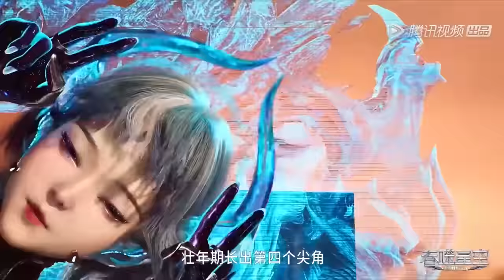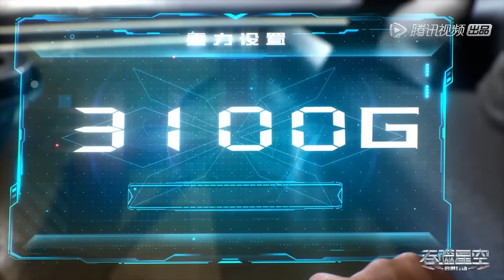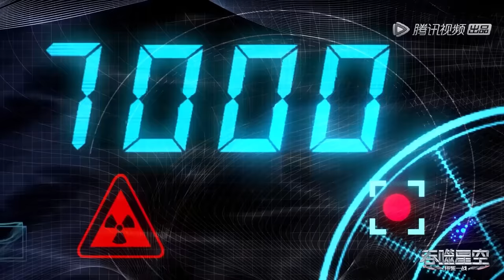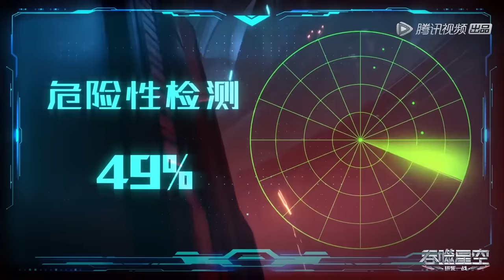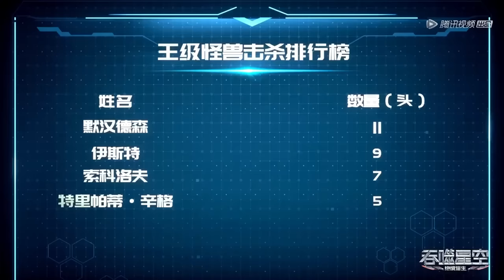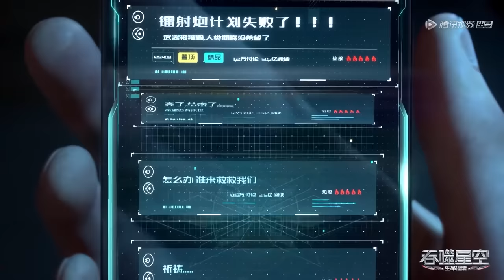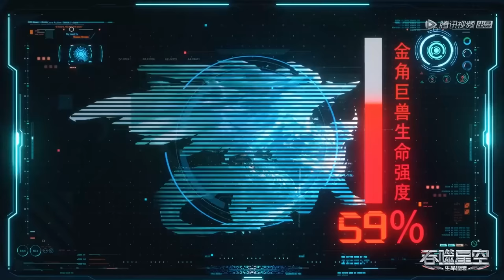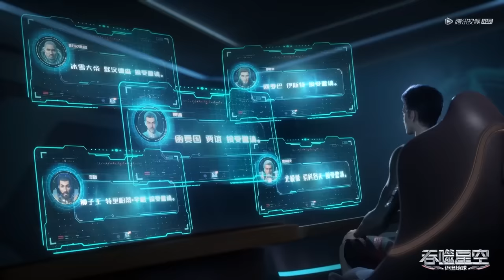ENG SUB《吞噬星空》Swallowed Star EP71-EP85 合集 Full Version​​​ | 腾讯视频 - 动漫